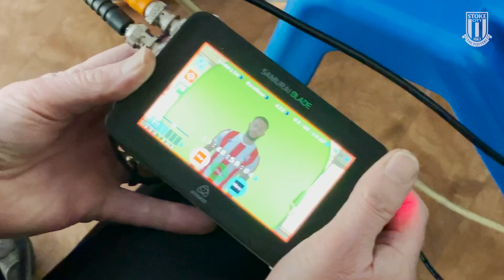Quickfire Qs | Jaden Philogene-Bidace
January recruit Jaden Philogene-Bidace answers a series of quickfire questions during a mop-up kit photoshoot.